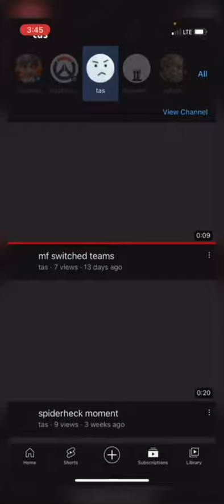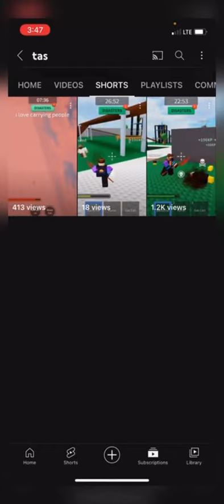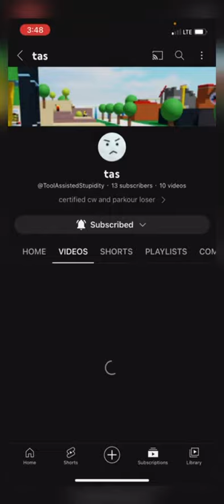Exposing tas (joke)